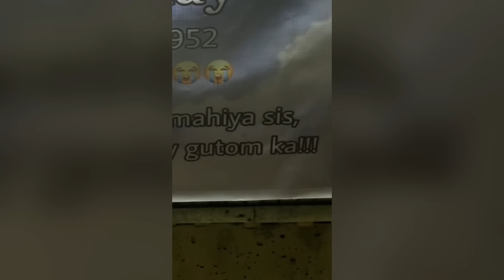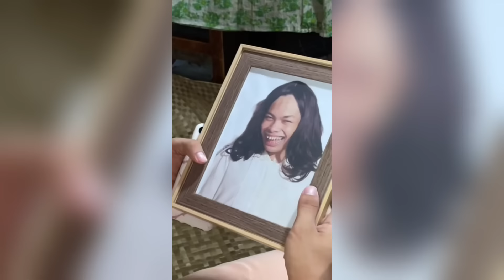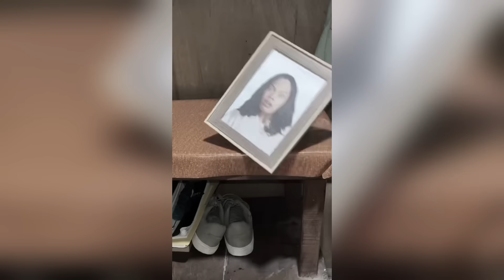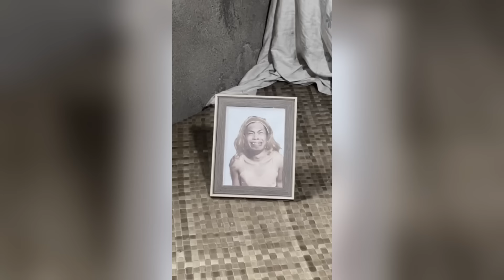Philip Tanasas Funny TikTok Compilation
Autor: @philiptanasas